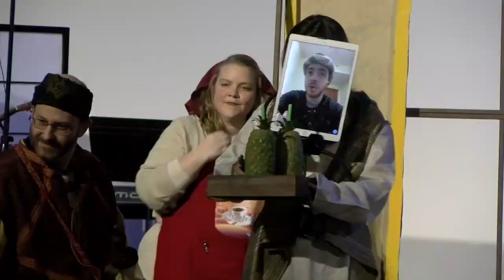The Mystery of the Magi - MVBC & Kingdom Fellowship - Christmas 2021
MVBC Raleigh and Kingdom Fellowship present an original play: The Mystery of the Magi, which follows the quest of 4 "wise men" who come to understand in their journey that it's not "what" they are seeking, but it's "Who."  Performed live on December 11 and 12, 2021.

Presented by cast, musicians, and crew from two churches that meet under the same roof: Kingdom Fellowship Ministry and Mt Vernon Baptist Church (mvbcraleigh.com) in Raleigh, NC. Directed by Nhat Tran. Music Directed by Daniel Brown. Special thanks to Joslin Dsouza (joslinmusic.com) for allowing use of three songs from his "King of the Nations" Christmas production.

Act I
Scene 1: Chamber Star
Scene 2: In the Forest
Scene 3: Nazareth Cafe
Scene 4: Herod's Palace
Scene 5: Shepherds' Field
Scene 6: Gifts to the King

Act II
Scene 7: Herod's Anger
Scene 8: In Egypt
Scene 9: Chamber Classes
Scene 10: Temple Ritual
Scene 11: Melchior's Monologue
Scene 12: Nazareth Cafe
Scene 13: Nicodemus' Monologue
Scene 14: The Empty Tomb
Scene 15: The Final Gift